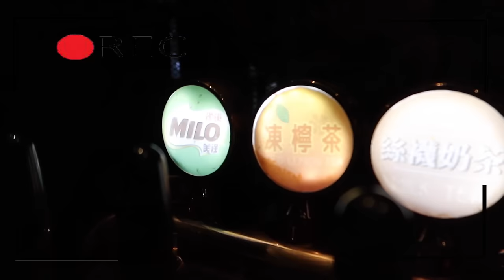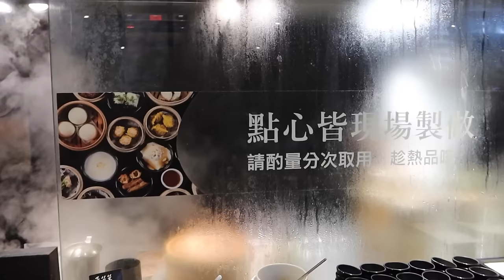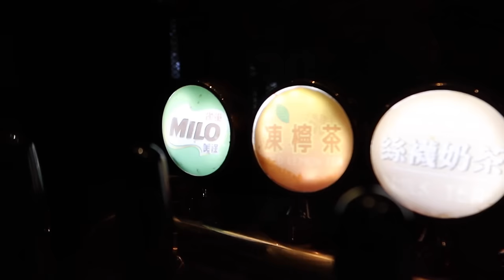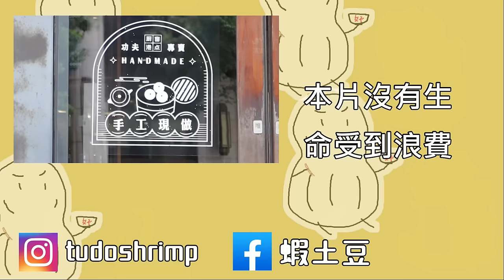晚餐660元的港式料理吃到飽，鮮肉飽滿 現煮煲湯 哈根達斯｜桃園藝文特區｜楊枝甘露｜邊緣人友善店｜櫥窗港點｜大食い bigeater｜大胃王養成中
村民食堂-廚窗港點&食大鍋  (桃園藝文特區)
桃園市桃園區中正路1078號